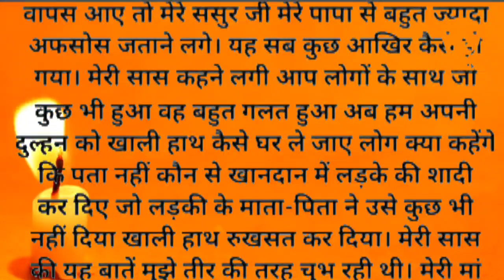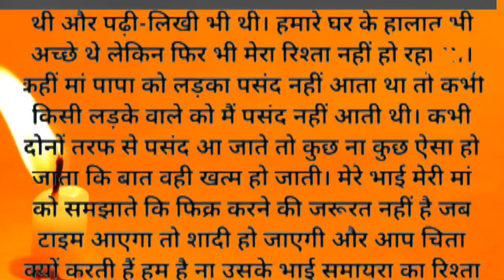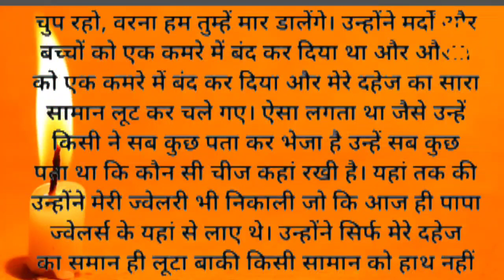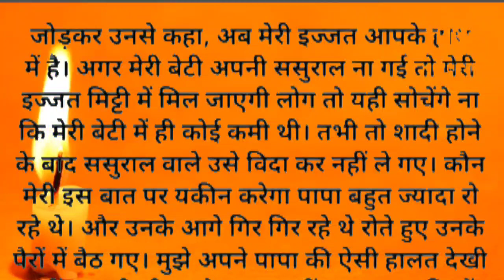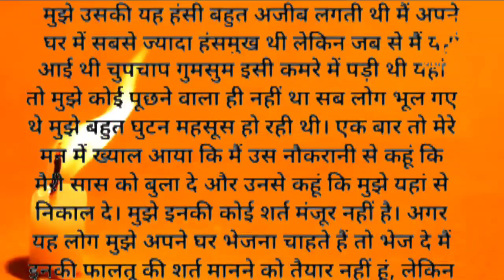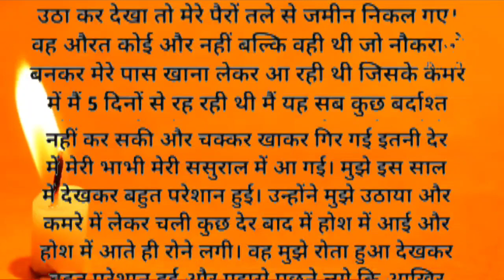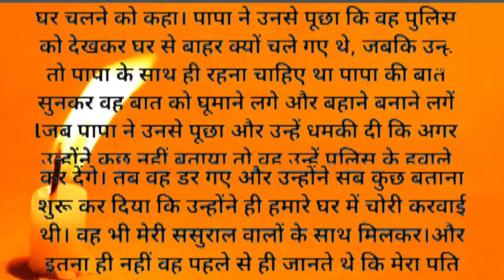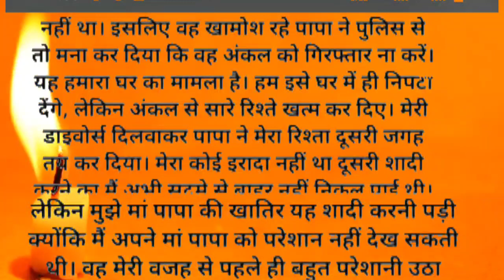suvichar||emotional heart touching story|motivationalstory|Hindi kahani| kahanii#storyvistahindi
story storyinHindi written story#kahani#kahani suno 2.0#kahaniyan#sad story#love story#suspense#heart touching story#suvichar,kahaniyan 2.0

kahani,kahani suno 2.0,kahani sunokahaniyan
kahani suno song,kahani kahani,kahani kahani wali khani,kahani kahani chudail wali kahani,कहानी कहानी चुड़ैल वाली कहानी ,कहानी कार्टून,कहानी अच्छी अच्छी,
कहानी दिखाइए,कहानी बताइए ,कहानी वीडियो,कहानी भेजिए ,

Emotional Story,
Heart Touching Story,
Suvichar,
Audio Story,
Emotional Kahani,
Written Story,
 heart touching story,
Story audio,
hindi story written,
moral story,
 lessonable story,
 kahaniyan 2.o,
hindi kahaniyan,
sad story,
 Sacchi kahani,
 life story,
 Stories,
Kahaniya,
motivational story,
Heart Touching Story,
Hindi Kahaniyan Suvichar,
Family stories,
story with suman,
story vista Hindi,
khani with asma,
kahaniyan 2.0